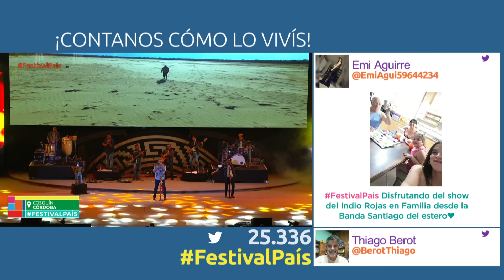El Indio Rojas en Cosquín 2020 | Festival País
A pura chacarera y con el espíritu de los patios de tierra donde nace y vive el folklore popular, "El Indio" brindó un show para el recuerdo e interpretó temas populares de nuestro cancionero nacional.